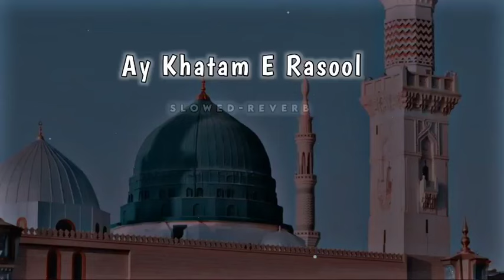Ae Khatam E Rasool Makki Madani | Sayyed Hassan Ullah Hussaini | Naat Lyrics |Tabrej Official 313